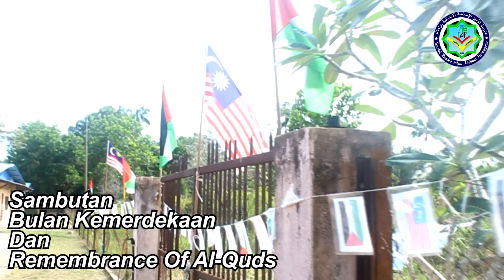Montaj Merdeka Al Quds SRIAAK 2017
Sambutan Bulan Kemerdekaan dan Remenbrance Of Al-Quds
Sekolah Rendah Islam Al-Amin Kemaman
Bagi Tahun 2017